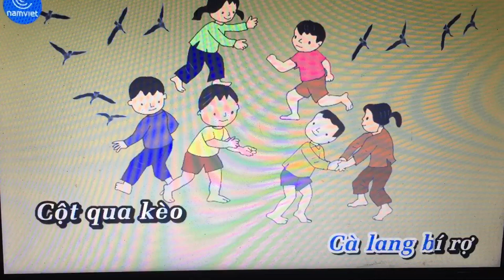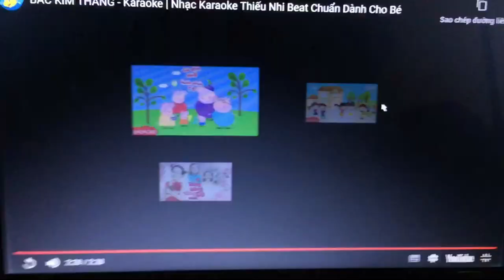Bac kim thang Tin Le music nhac thieu nhi